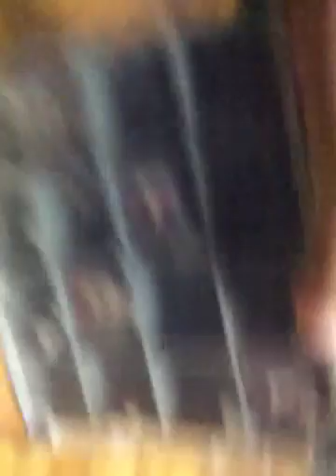Total Drama Minecraft Episode 1 "Boss Battle"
Music
Mega Man 7-Final Wily Boss